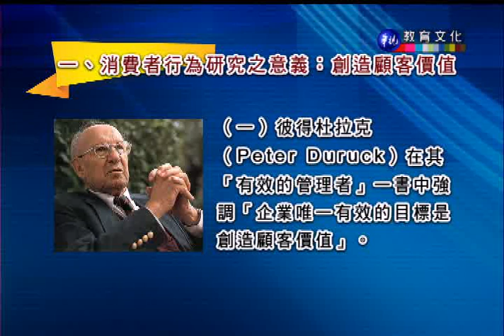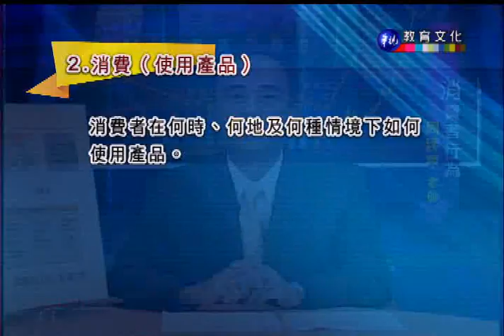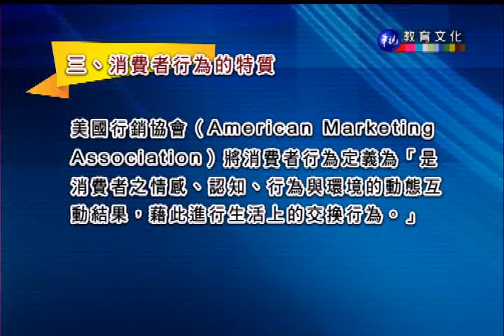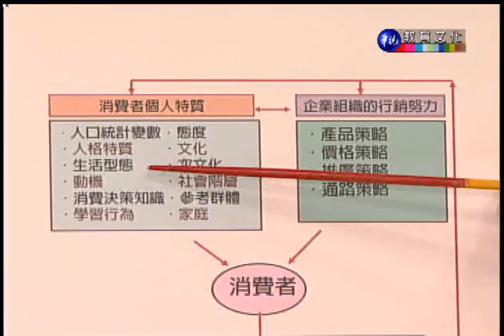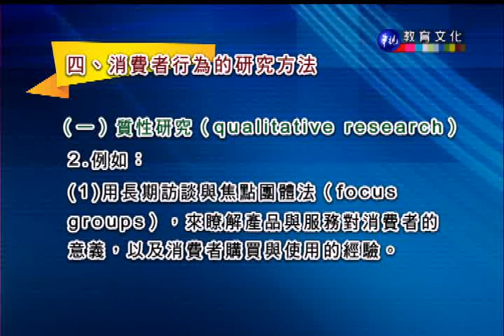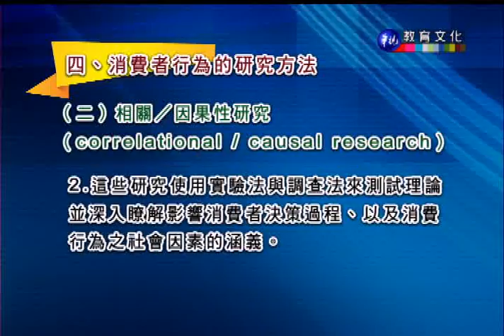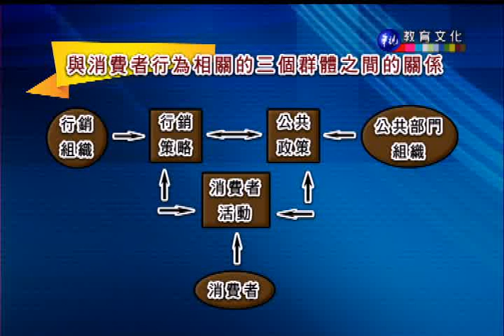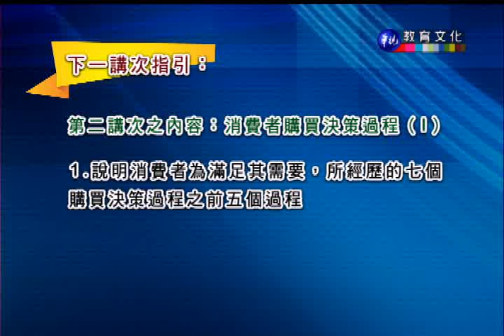消費者行為（商專）_第1講